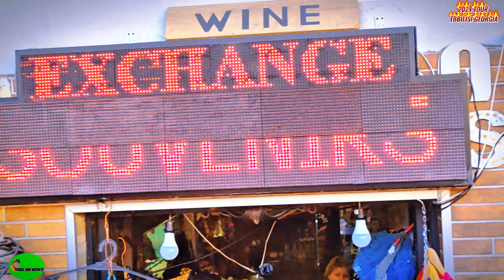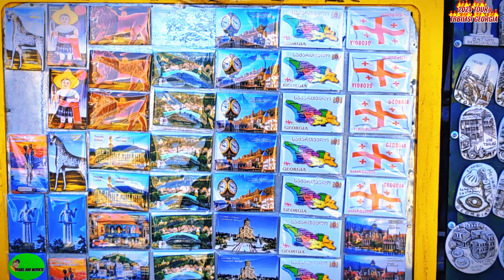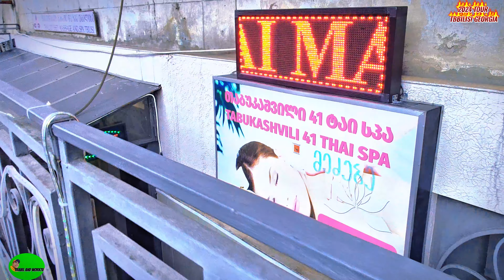Walking Tour City of love Tbilisi Georgia 2024 tour/TRAVEL AND WORKTV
Walking Tour City of love   Tbilisi Georgia 2024 tour